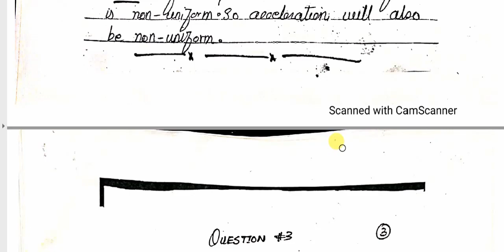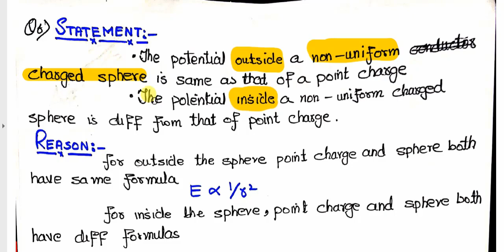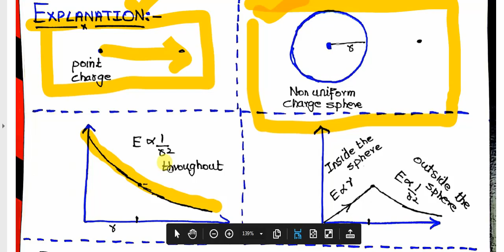electrostatics exercise short questions